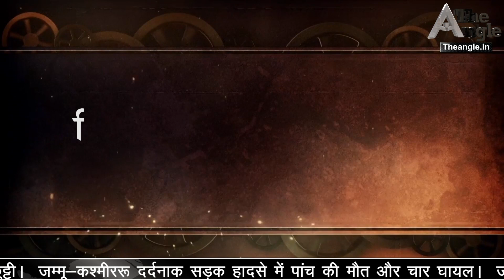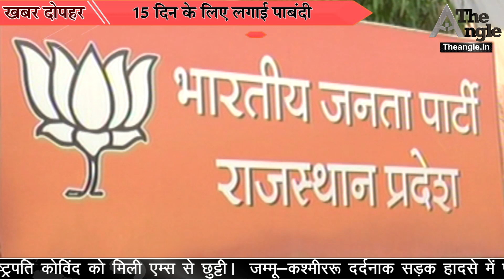मोदी के मंत्री का राजस्थान में जमकर विरोध/Modi's minister strongly opposed in Rajasthan